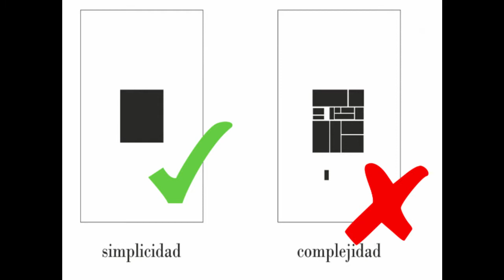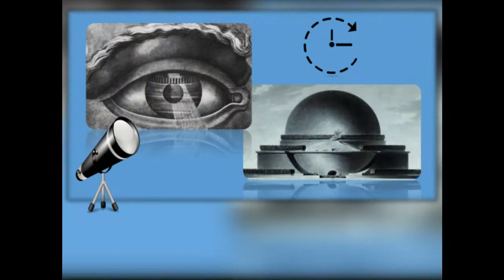Arquitectura de la ilustración - Concepto